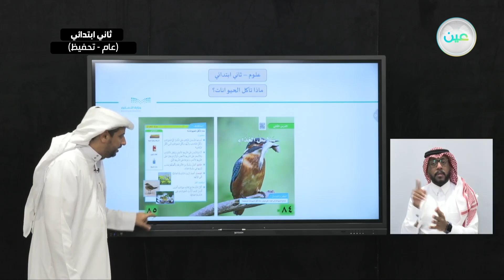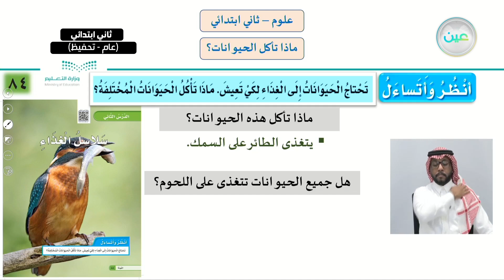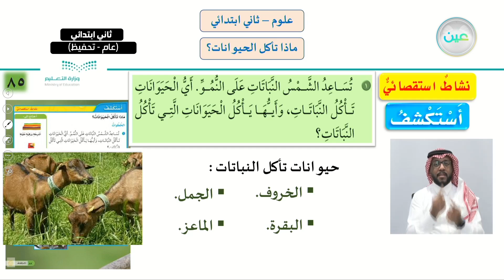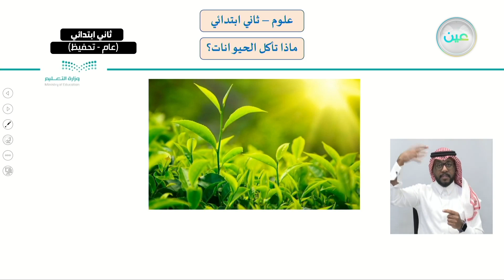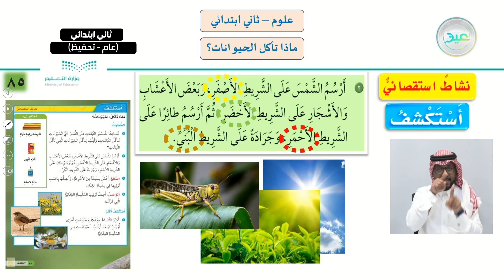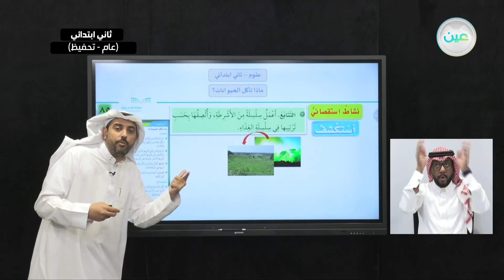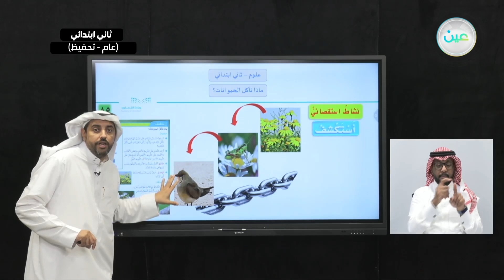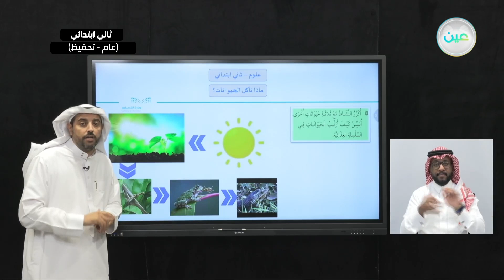ماذا تأكل الحيوانات؟ - العلوم - ثاني ابتدائي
الحصة الخامسة - الأحد - الأسبوع العاشر - ثاني ابتدائي02